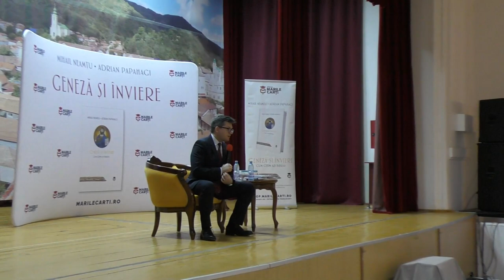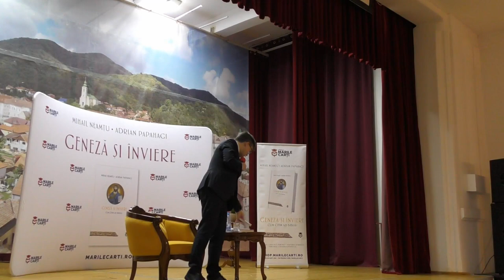Conferinta-,,Crestinism & democratie: renastere sau apus? sustinuta de domnul Mihail Neamtu .II